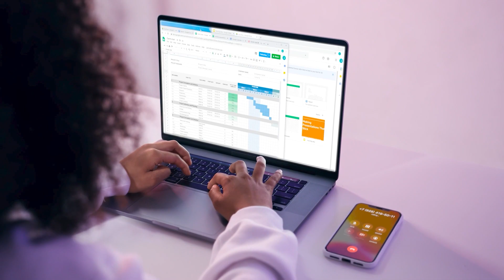VFX Showreel | Students | Toonz Academy